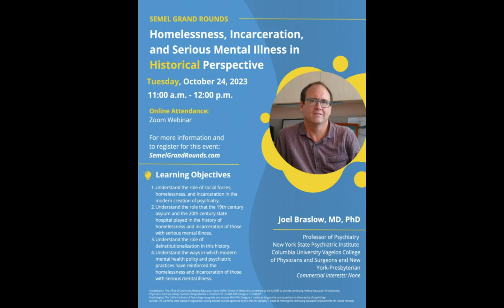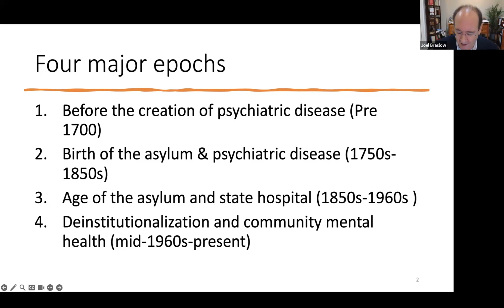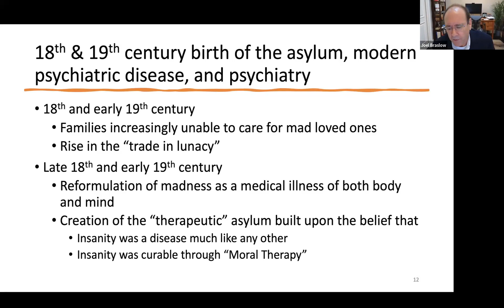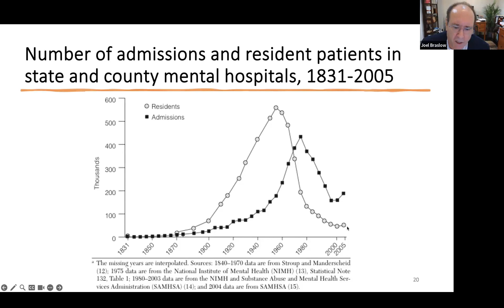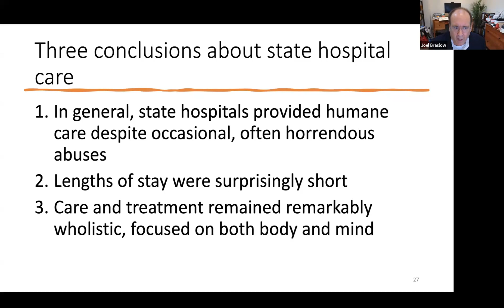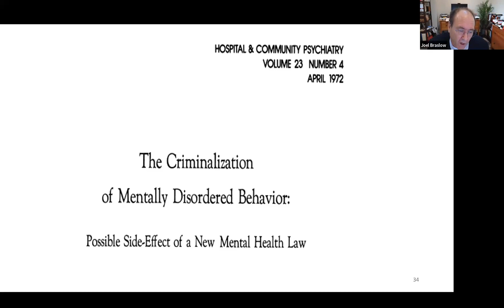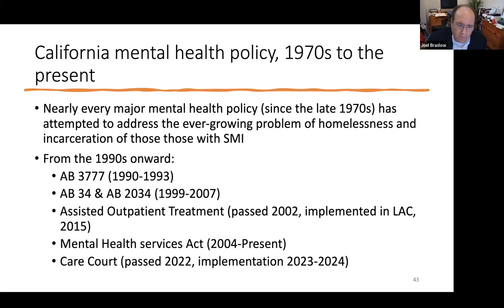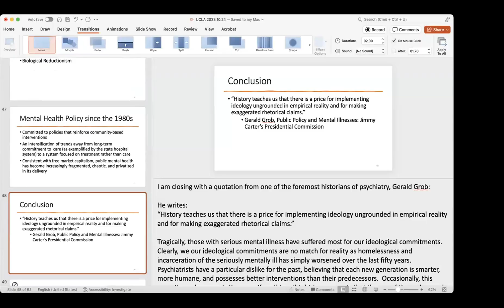Semel Grand Rounds, 2023-10-24, Dr. Joel Braslow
Joel Braslow, MD, PhD
"Homelessness, Incarceration, and Serious Mental Illness in Historical Perspective"